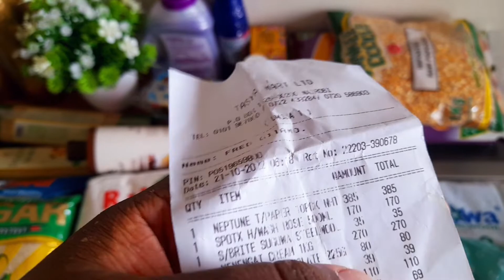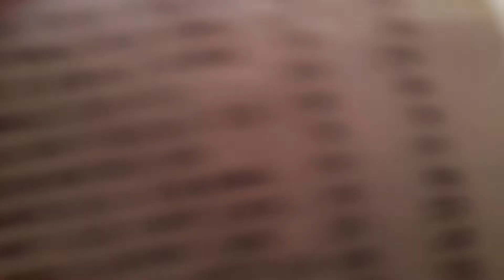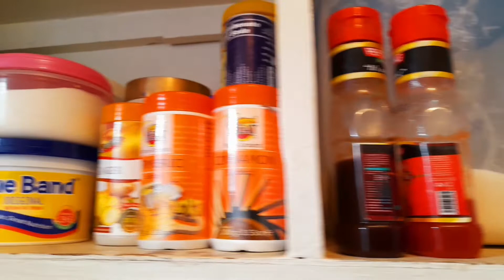slow living in nairobi/one bedroom lifestyle/shopping/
Living a slow and simple life in the heart of Nairobi can be a challenge, but it's definitely possible. In this video, I'm sharing my one bedroom lifestyle and how I incorporate slow living principles into my daily routine. From decluttering my space to adopting eco-friendly shopping habits, I'm taking you on a tour of my urban simplicity journey. Join me as I explore local markets and share my favorite tips for sustainable living in the city. Whether you're a slow living beginner or just looking for ways to simplify your life, this video is for you. Let's dive into the world of minimalism and discover the beauty of living life at a slower pace.